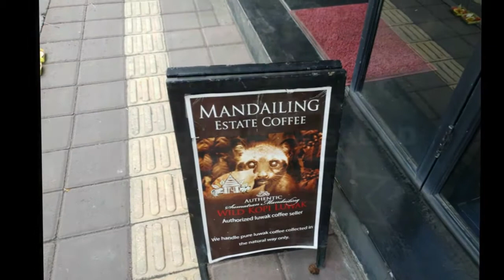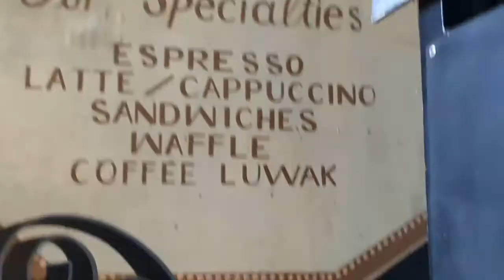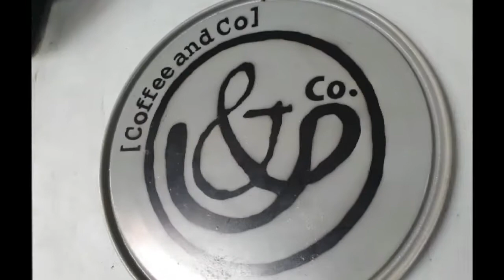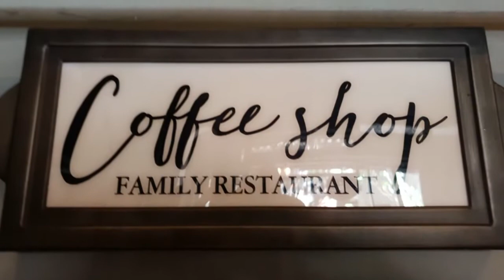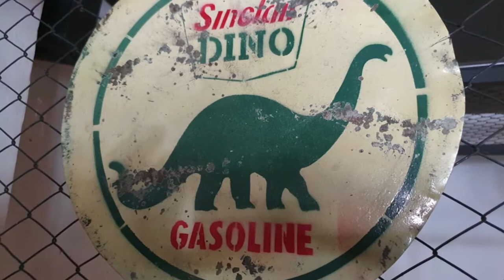COFFEE AND Co. Ubud, Bali on Coffee Chill TV ... coffeechilltv ... ubudinsider coffeechilltv CCTV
One for the so-called digital nomads...

Coffee and Co. Collaborative Shop and Cafe on Jalan (JL) Monkey Forest Road has; funky decor, shared working space, friendly service, plus quite an extensive menu of food and beverages.

This video log (v-log) was filmed prior to the Corona (COVID19) virus, being declared a global pandemic. Wherever you are in the world today, please take care.

The Blurb;

Restaurant Guru, Twitter, Trip Adviser and Instagram

Check Out;
Travel, Food, Drink, Fun, Photography plus